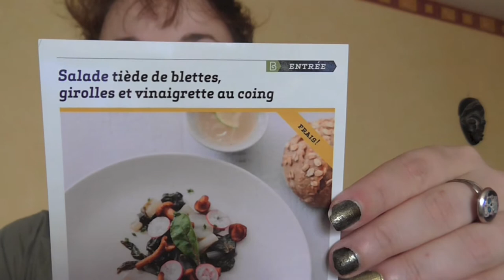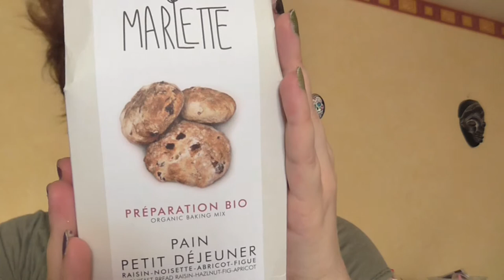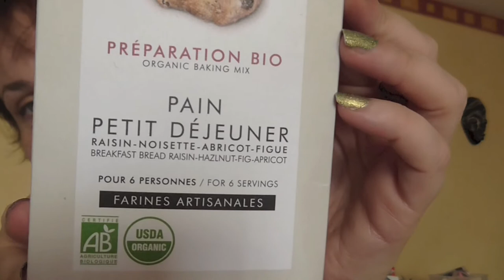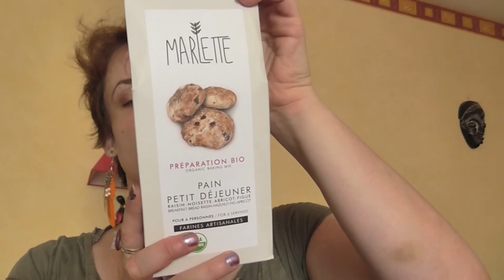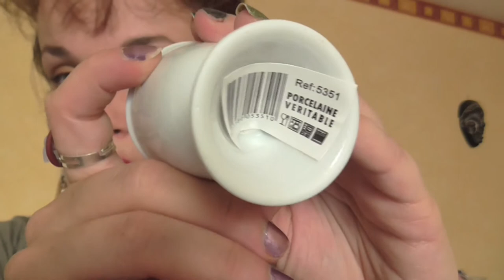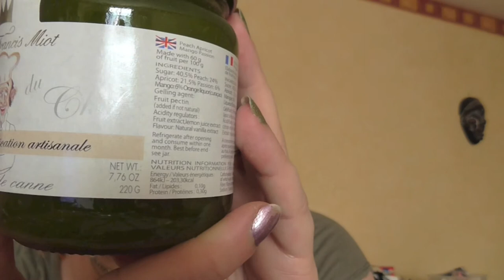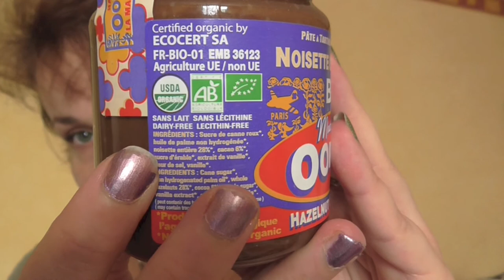La Bonne box de septembre 2013